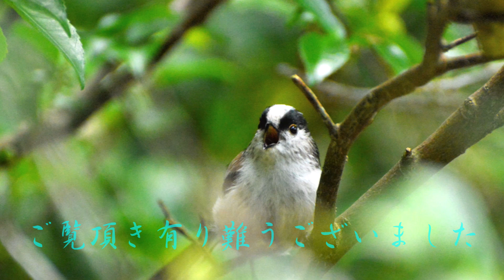ハーブ園のエナガ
エナガの全長は約13 cmないし14 cm。翼開長は約16 cm。体重は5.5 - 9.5g。体長には
長い尾羽を含むので、尾羽を含めない身体はスズメ（体重約24 g）と比べるとずいぶん
小さいが、羽が柔らかく膨らみ、尾が長いため、実際よりやや大きく見える。尾の長さは
約75 mm。黒いくちばしは小さく（約7 mm）、嘴峰は湾曲している。首は短く、丸い体に
長い尾羽がついた小鳥である。雌雄同形同色で、外観上の区別はできない。